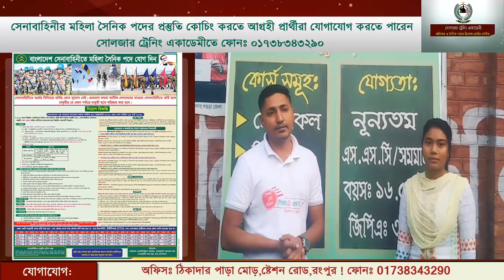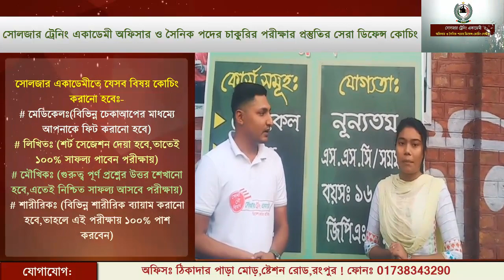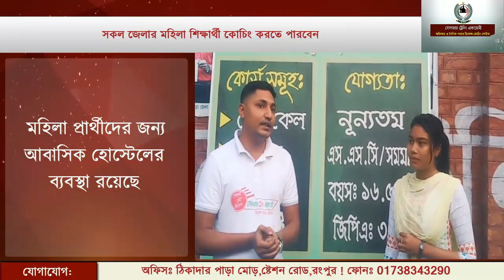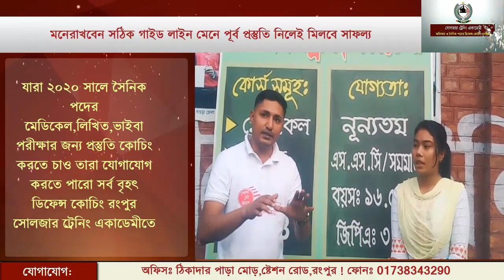সেনাবাহিনীর মহিলা সৈনিক পদের নিয়োগ ও প্রস্তুতির বিস্তারিত জানুন / Bangladesh Army Circular 2020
সেনা/নৌ/বিমান বাহিনীর মহিলা সৈনিক পদের জন্য মেডিকেল+লিখিত+
কোচিং_মেয়াদঃ ১৫ দিন/ ১ মাস/ ২ মাস